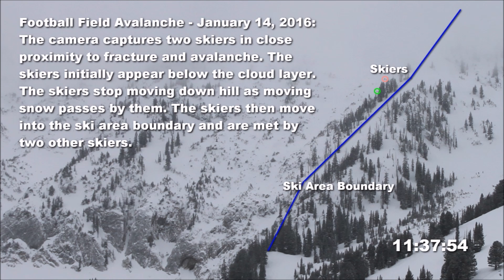Football Field Avalanche, Bridger Range Time lapse Video - New Research at MSU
Montana State University's Snow and Avalanche Lab's MS student Diana Saly captured this avalanche event with our time-lapse camera a few weeks ago.

We placed this camera to look at the movement of back country skiers and how this relates to ski compaction, snowpack changes and avalanche hazard. This is just one component of Diana's MS thesis.

You will see that she captured a pretty interesting event - and that these skiers were pretty lucky not to be a few meters further over.. It could have ended very differently for them!

In addition to tracking terrain use, compaction, and snowpack, this could also be useful in real-time rescue situations, as you could review the prior photos (assuming visibility is good) to see how many people, if any, where in the avalanche path at the time of the event.

On this occasion, this actually happened. Diana was just approaching the gun mount to swap the memory cards, right as the head of Ski Patrol was scoping the scene and radioing to his team on the hill. Diana has now shown Ski Patrol how to unlock and operate the camera in case this ever happens again (and Diana doesn't happen to be walking up).. Thanks again to whole Bridger crew for their support.

This work also has ties into our research program called Tracks that is aimed at understanding the decision making process of skiers and riders out in backcountry terrain. The research will look at the human factor involved when individuals or groups decide to go into terrain where there is a high risk for avalanche. To participate in the Tracks program, please